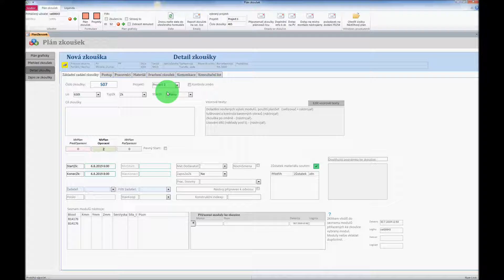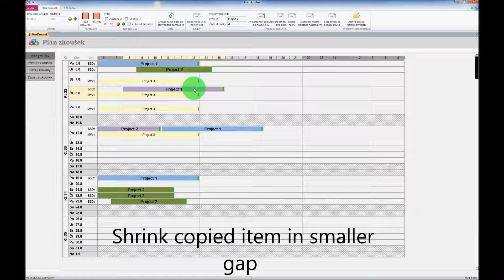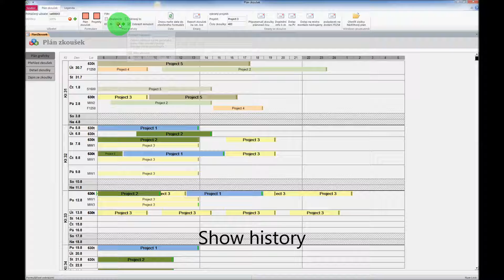Drag and drop form in MS Access, Gantt chart, enlarge, shrink with graphic design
Software with graphical form for try-outs planning developed in MS Access with functions like Drag and drop, enlarge or shrink. Details
Graphical form for planning using mouse, which you can see on the video, is not standard form included in MS Access. This form is developed for MS Access using standard its controls. The arrangements of graphical forms controls are done by own construction of front end screen. The screen is drawn by windows API function. So, picture is drawn by windows API function. This picture is placed into form. When you move mouse, the software watch pointer location and do actions according to the pointer position on the picture. Design of the form picture is set by special needs for specific time line range.
Function drag and drop, enlarge, shrink are developed under mouse move events. The same development is used for right click menu – command bar. Try-out items have their own command bar and free spaces on time line have their other command bar. Function for timetable moving is represented by Active-X scroll bar. According to scroll bar increment, the screen is moved up and down. Minimal scroll is set of one day and maximum scroll is set of one week.
Ribbon – list of general placed functions. Zoom, show history, Filter for tryout press or serial press, screen refresh,
Graphical front end is focused for planning try-outs of moulds or press tools on try-outs presses or production presses.